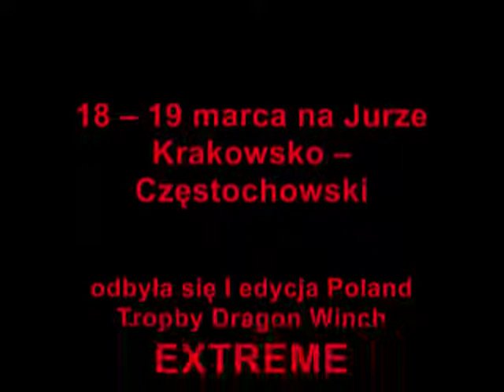DRAGON WINCH Poland Trophy Extreme